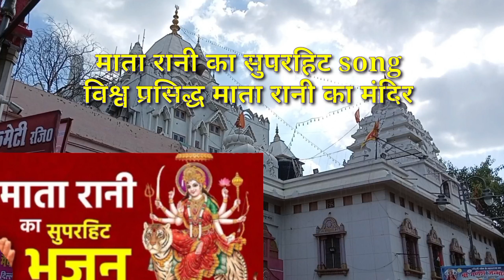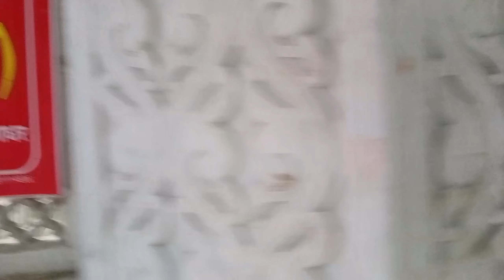नवरात्रि में सुने माता रानी का सुपरहिट भजन । जीवन धन्य हो जाएगा।jaymataji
नवरात्रि में सुने माता रानी का सुपरहिट भजन । जीवन धन्य हो जाएगा।